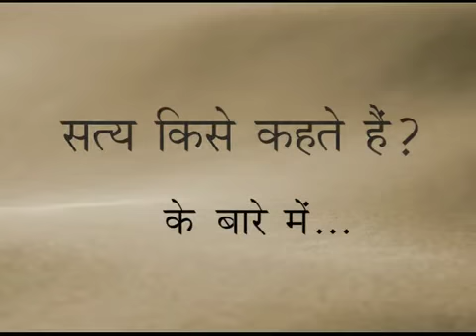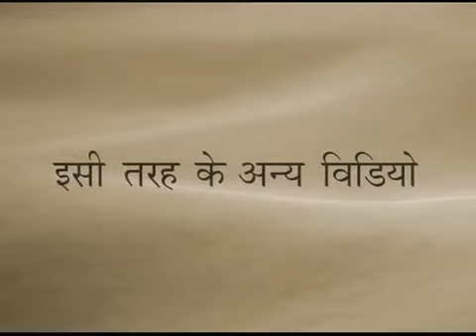सत्य किसे कहते है | What is the definition of Truth | Pujyashree Deepakbhai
What is 'truth?' The words which are short, beneficial to others, suitable to hear for others etc is called truth. There should be no 'aagraha' (overt insistence) in truth. Basically, truth should be: beneficial, brief and pleasant. And more importantly, not to hurt anyone is the biggest truth. We should strive not to hurt anyone. If we lie to someone or hurt someone, we should repent for it. It is better to bring about a solution to problems by discussing them, rather than living in misunderstanding.